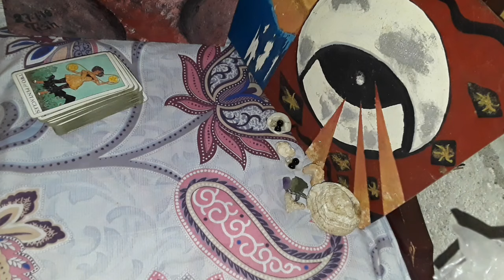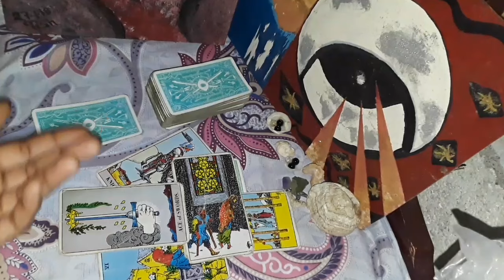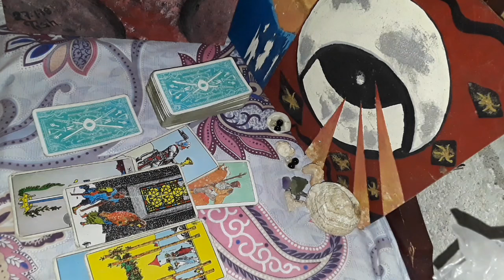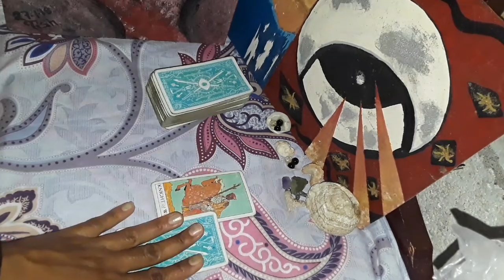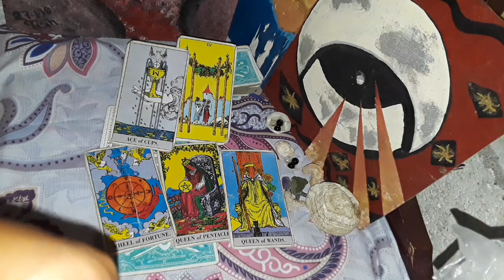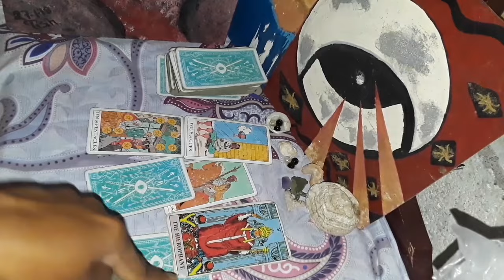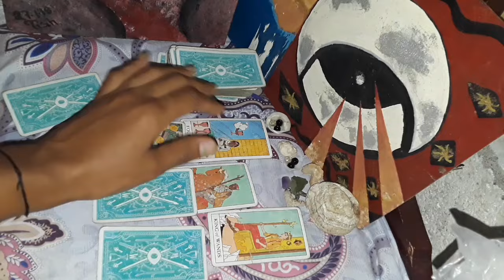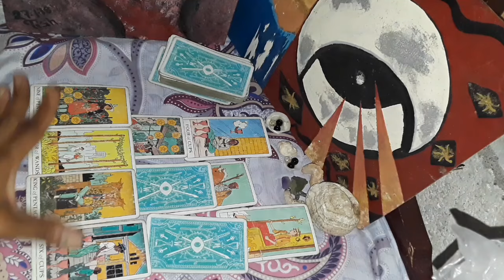♋ Cancer money tarot: the heat you are getting is because you are a powerful leader & burn-out heals